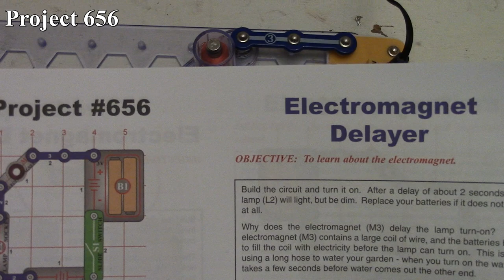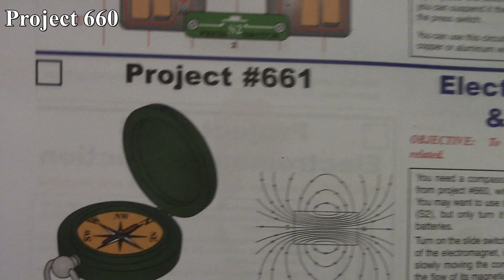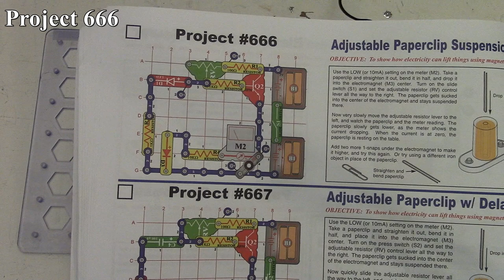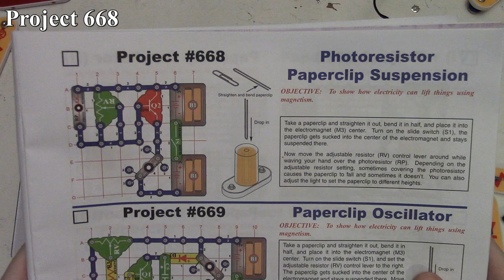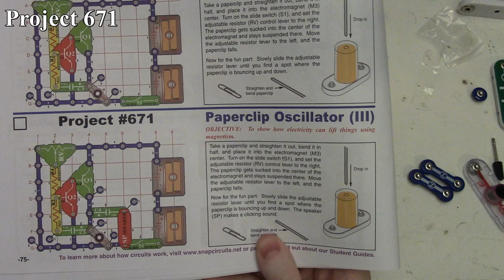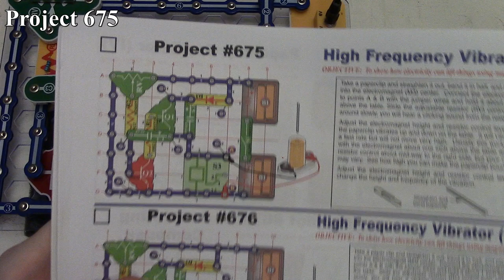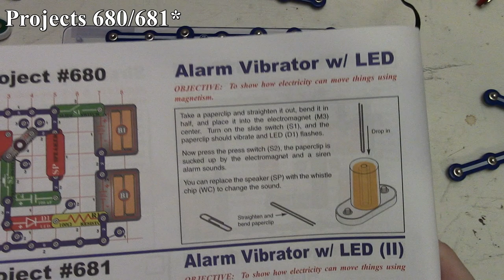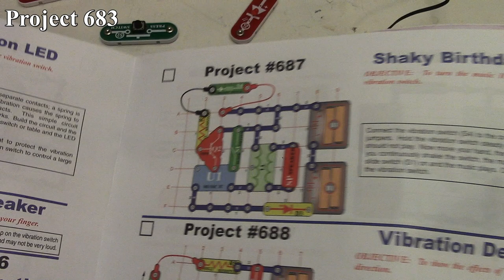ELENCO Snap Circuits Projects 656 - 683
. This video goes over projects 656 through 683 of the ELENCO Snap Circuits system.

656= Electromagnet Delayer
657= Electromagnet Delayer (II)
658= Two-Lamp Electromagnet Delayer
659= Electromagnet Current
660= Electromagnetism
661= Electromagnetism & Compass
662= Electromagnetism & Paperclips
663= Electromagnet Suction
664= Electromagnet Tower
665= Paperclip Compass
666= Adjustable Paperclip Suspension
667= Adjustable Paperclip w/ Delay
668= Photoresistor Paperclip Suspension
669= Paperclip Oscillator
670= Paperclip Oscillator (II)
671= Paperclip Oscillator (III)
672= Paperclip Oscillator (IV)
673= Paperclip Oscillator (V)
674= Oscillating Compass
675= High Frequency Vibrator
676= High Frequency Vibrator (II)
677= Siren Paperclip Vibrator*
678= Alarm Paperclip Vibrator*
679= Machine Gun Paperclip Vibrator*
680= Alarm Vibrator w/ LED*
681= Alarm Vibrator w/ LED (II)**
682= Relay-Whistle Vibrator
683= Relay-Whistle Photo Vibrator

*The Alarm IC is damaged and thus does not produce the correct sounds.
**This project was skipped due to errors and being functionally similar to project 680.